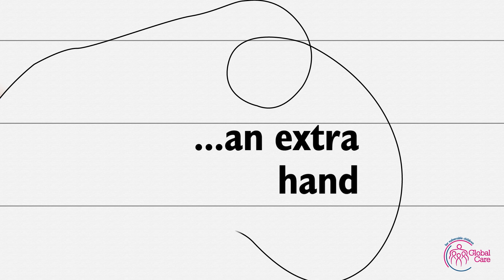Child Sponsorship is... Education